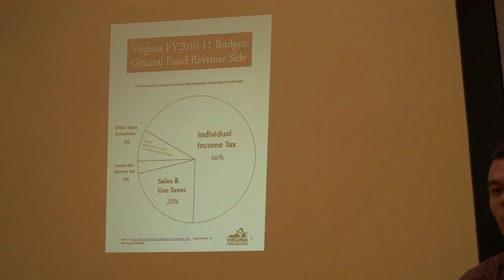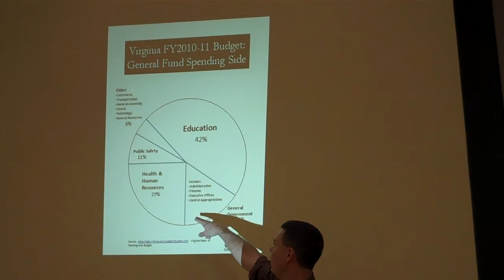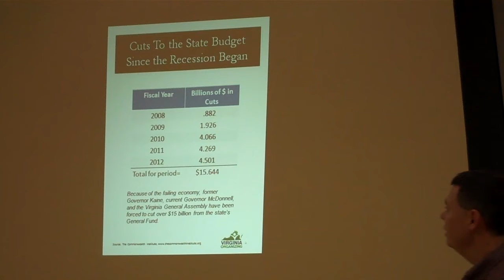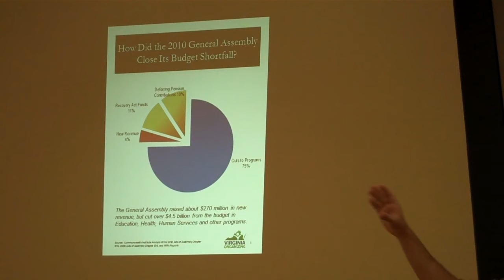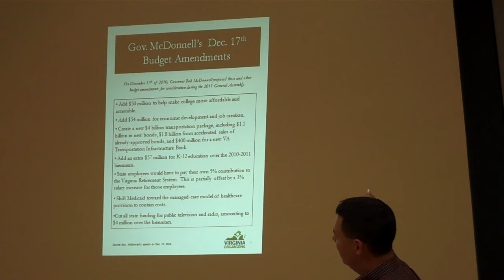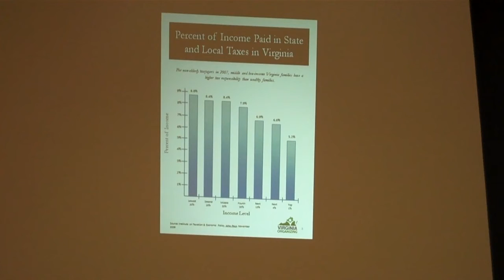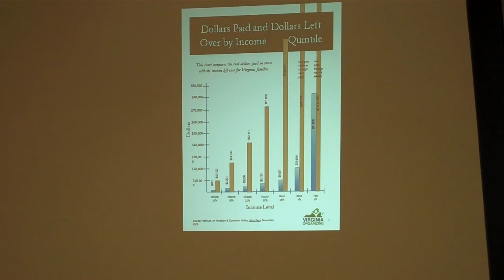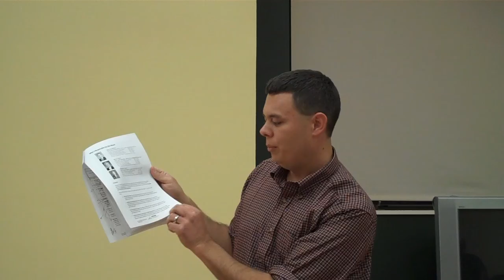VOP Presentation on Tax Reform for OccupyBlacksburg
Blacksburg Public Library
200 Miller ST
Blacksburg, VA 24060

Brian Johsn narrates the Virginia Organizing Project's  presentation  on State Tax Reform.

Virginians are bracing for another round of cuts to education, vital services, and state jobs. We live in one of the wealthiest states in the country, but with many areas of high unemployment and poverty. Our corporate income tax is among the lowest rates in the country, as is the income tax rate paid by high-income Virginians.

This was a presentation for Blacksburg community members  about the VA state budget and where money comes into the state and where it gets spent. Virginians are facing another $800 million shortfall in 2012, and this workshop will give ideas for organizing to push for increased revenue and a fairer tax structure where the wealthiest individuals and corporations pay their fair share.

Get the information and tools you need to be effective in the struggle for decent government services and fair taxation. This is an action oriented workshop and we will discuss what anti-austerity actions we can DO. We will also be a discussion on divestment and how we can affect change in our community.

703 Concord Avenue
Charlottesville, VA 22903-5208